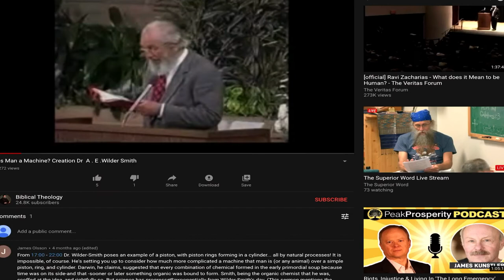Is Man a Machine? Dr. A. E. Wilder-Smith. Creation Evidence.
Dr. A. E. Wilder-Smith was one of few scientists in the world to have earned three doctorates. He obtained his first Ph.D in physical organic chemistry at the university of Reading, England in 1941. A research scientist during the war, he subsequently became fellow of the University of London, and then director of research for a Swiss pharmaceutical company. After becoming a full professor at the University of Geneva, he earned a second doctorate in pharmacology there, and later, a third in pharmacological sciences at ETH, a university in Zurich, Switzerland. In addition, he was a Fellow of the Royal Society of Chemistry and a NATO three-star general. He is an expert on chemotherapy, pharmacology, organic chemistry and biochemistry.